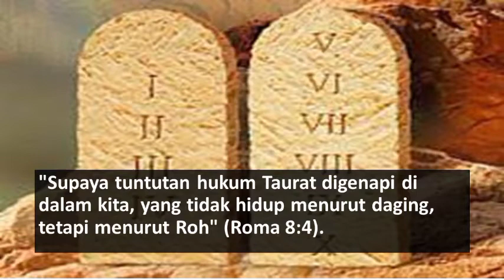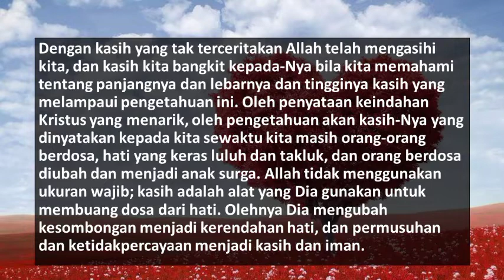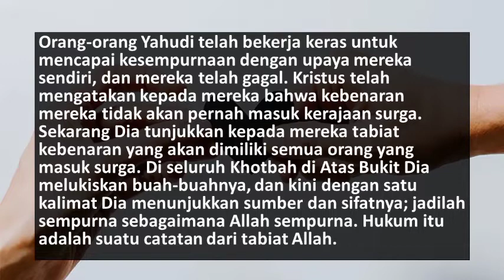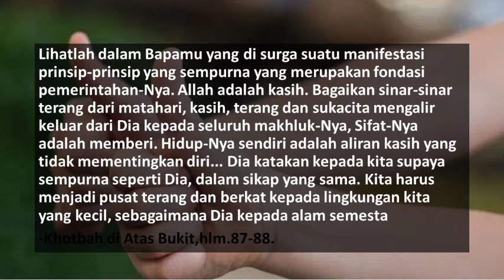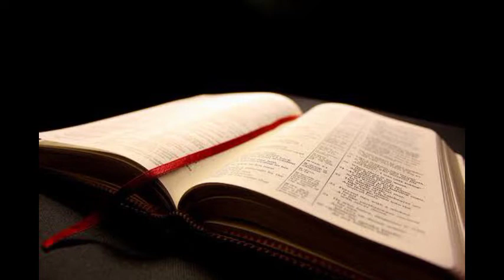RENUNGAN PAGI ADVENT HARIAN KASIH ALLAH- Kasih Allah Memberikan Harapan Kesempurnaan